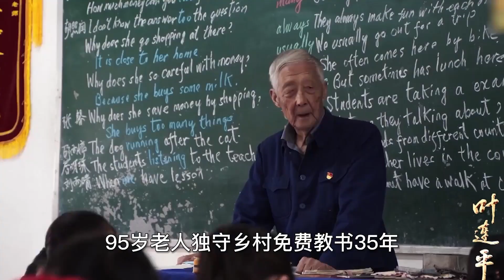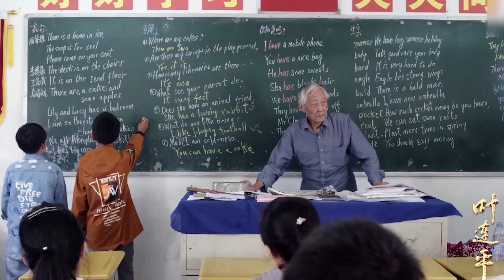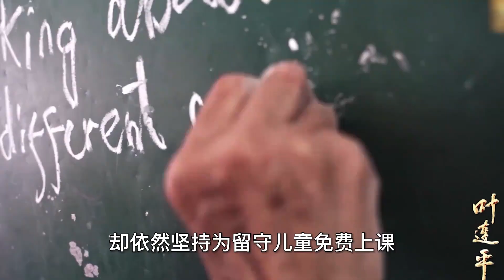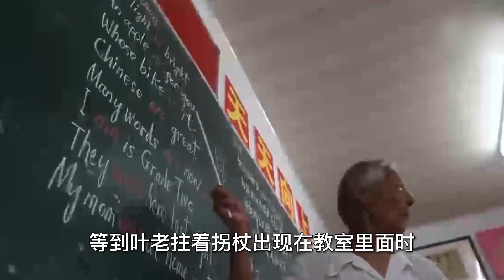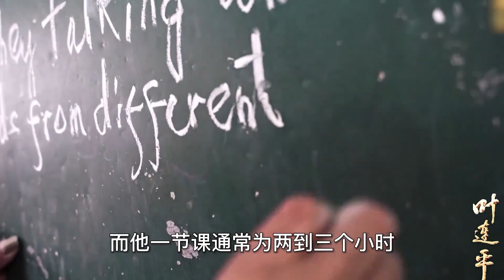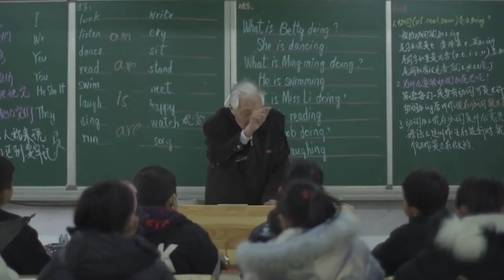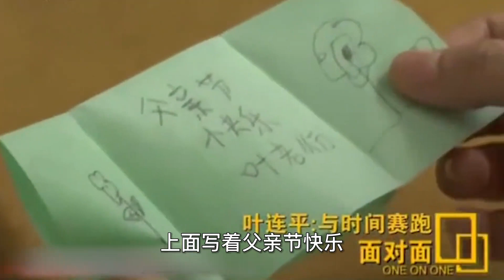葉連平：為天地立心，為生民立命，為往圣繼絕學，為萬世開太平